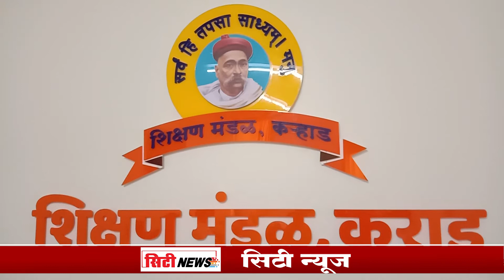🔹कराड🔹 मान्यवरांची शाळा १०० वर्षांची होतेय.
शिक्षण मंडळ कराड या शिक्षण संस्थेची शंभराव्या वर्षाकडे वाटचाल सुरु आहे एक ऑगस्ट 2020 ते 1 ऑगस्ट 2021 हे वर्ष शताब्दी महोत्सव म्हणून साजरे केले जाणार आहे म्हणून शिक्षण मंडळ कराड शताब्दी महोत्सव समितीची स्थापना केली आहे टिळक हाय स्कूल येथील कृष्णाकाठ या संस्थेच्या इमारतीमध्ये कार्यालय सुरू करण्यात आले आहे